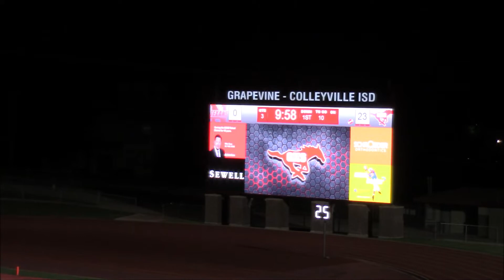Texans 9th Grade (Red) @ Grapevine Game 09/11/19